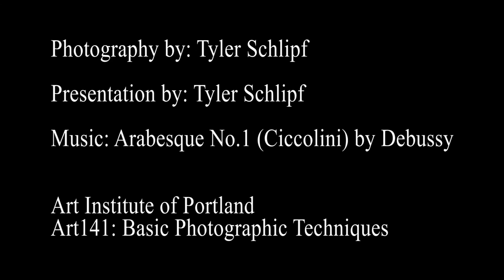Droplets - Nature and Domesticated (Photos)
Photographic presenting water droplets contrasted between man-made environments and nature environments.

Photography and presentation: Tyler Schlipf.